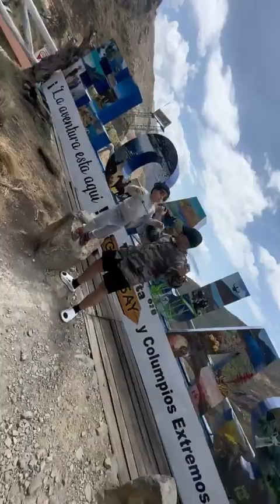Me fui de Viaje con mi EX y mi Hijo - DIA 1